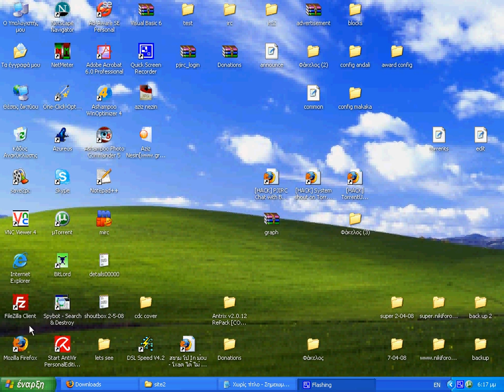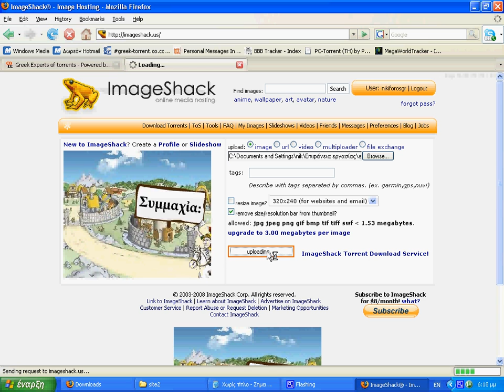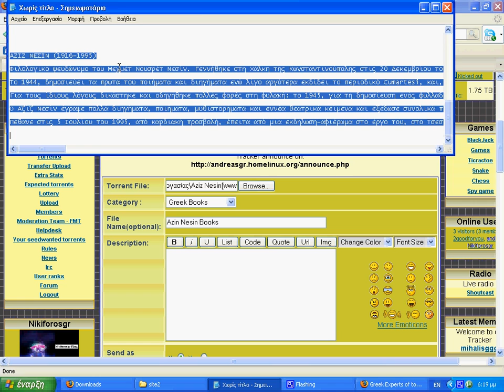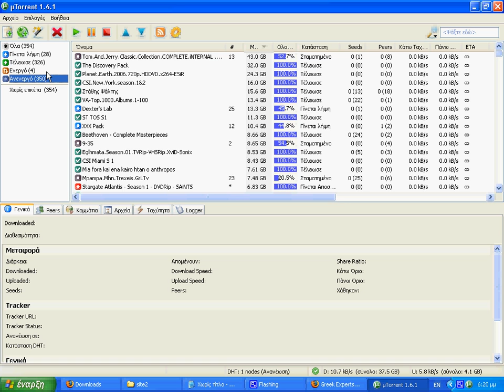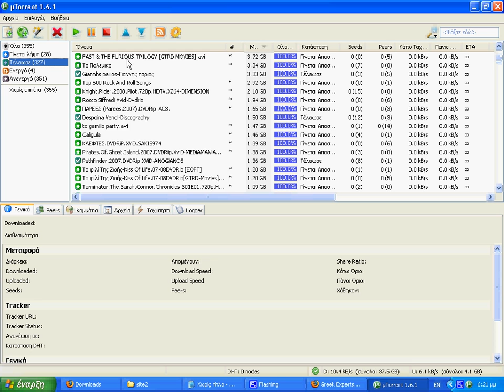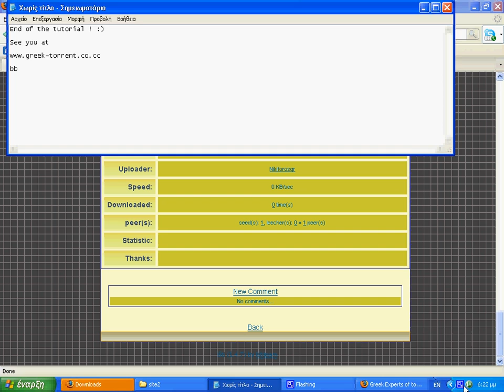upload a torrent